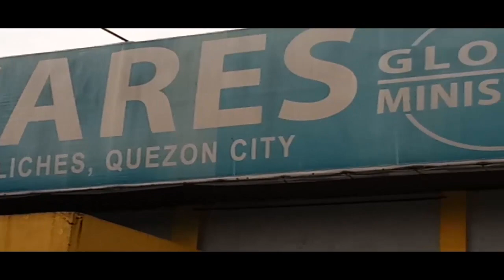Blessy's Testimony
From nothing and nobody to a campus minister and follower of God.